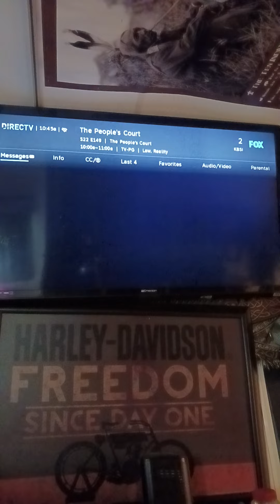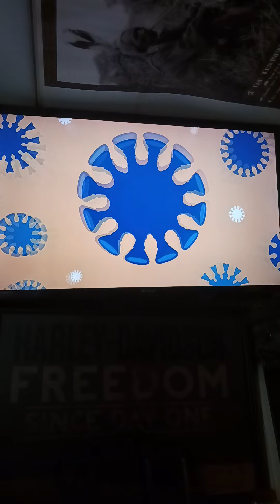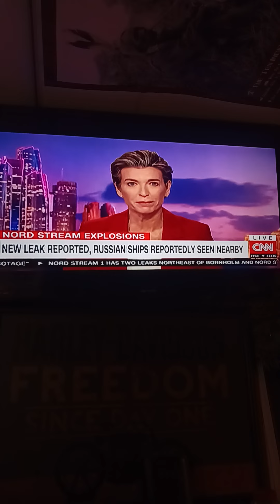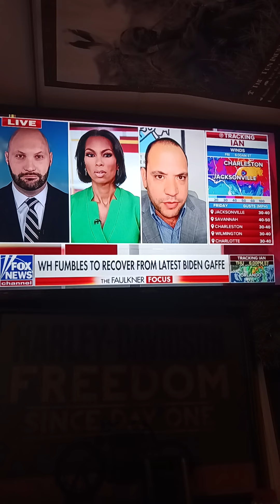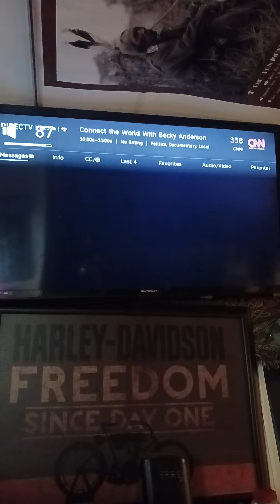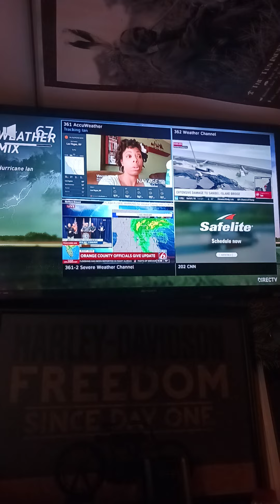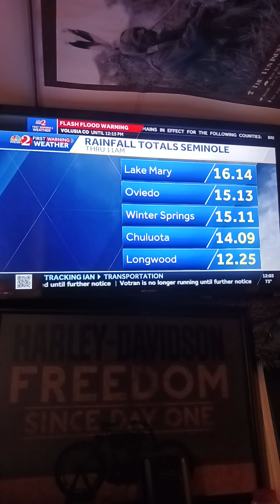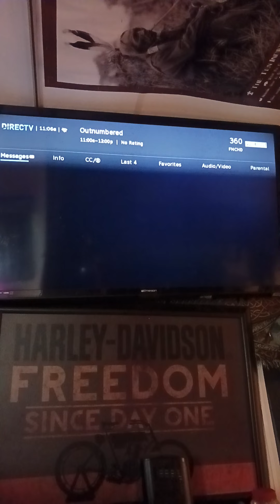Society cannot keep denying facts,, ,, and stay above water !!!!!